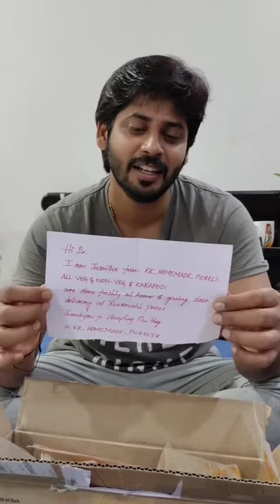KK_HOMEMADE_PICKELS🥰🥰🥰🥰ALL VEG & NON_VEG PICKELS WTH KARAPODIS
All Veg & Non_Veg Pickels & Karapodi freshly made homemade intivanta mom_vanta 🎉🎉
free home delivery fr AP &TG 😍😍
Xtra ship fr all other states 🥰🥰

NON_VEG

VEG

Tomato
Avakai
Magai
Lemon
Pandumerapakai
Ginger
.etc.

KARAPODI

Karvepaku_podi
palli_podi
kobbari_podi
karapodi
nuvvula_podi